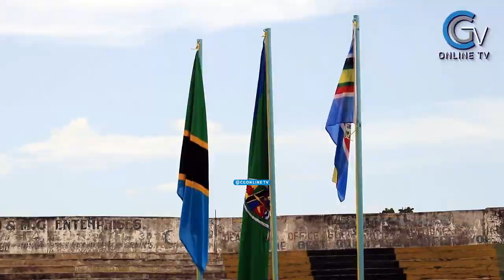HUYU NDIO BASHE: ATUMIA DAKIKA 5 KUMKOSHA JPM,"UMENIFURAHISHA SANA BASHE"-JPM.